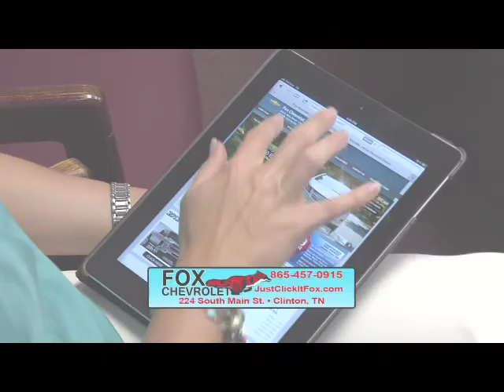Fox Chevrolet Just click it rev